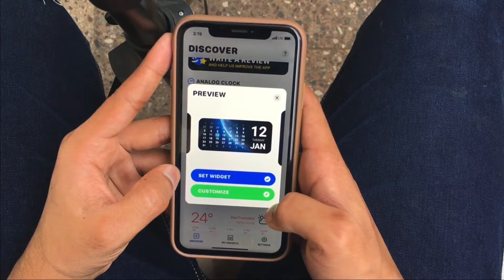Widget | Color Photo Widgets